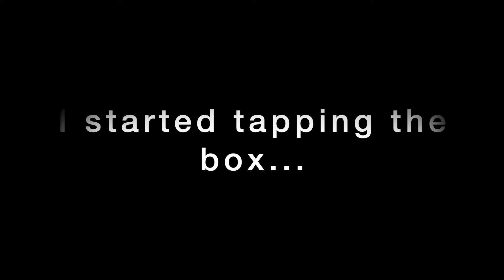Cigarette PRANK on Friend! (funny reaction)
I prank my friend by acting like I smoke cigarettes.